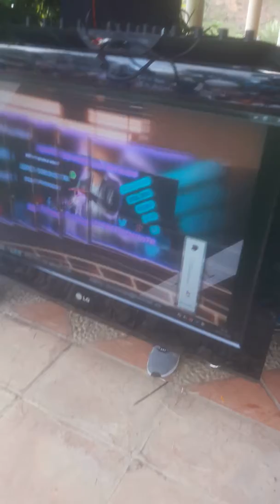Trovadores en medellín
Trovadores en medellin   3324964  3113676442  estamos en envigado